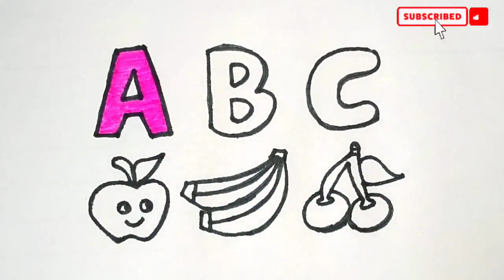ABC Fruits Drawing Easy, Painting and Coloring for Kids & Toddlers | Draw, Paint and Learn #210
I Love Drawing and Painting Fruits Sooo Much. Let's Draw, Paint and Learn ABC Letters with Fruits Together Easy...Try to Draw with Me...Let's Draw😍😍

I Love Drawing, Painting, & Coloring...😍😍

Musician: Xuxiao